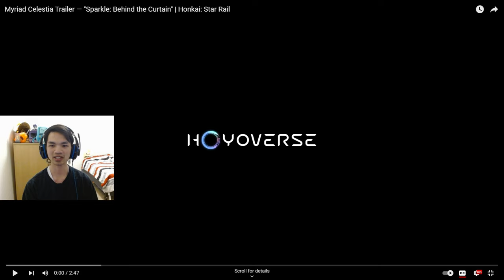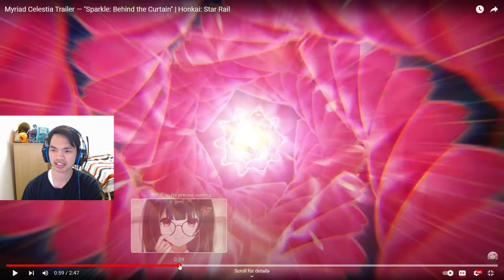THE MOST COMPLICATED CHARACTER IN STAR RAIL?! (Myriad Celestia: Sparkle Behind the Curtain Reaction)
❗ How many personas are in Sparkle's head???
OPEN MEEEEEEE ▼▼▼▼▼▼▼

May this journey lead us starward ✧･ﾟ: *✧･ﾟ:*

0:00 Intro
0:33 Trailer Reaction Start
3:17 Post Reaction Thoughts
3:45 Trailer Analysis
12:52 Outro

✅🔔 Would appreciate your support!